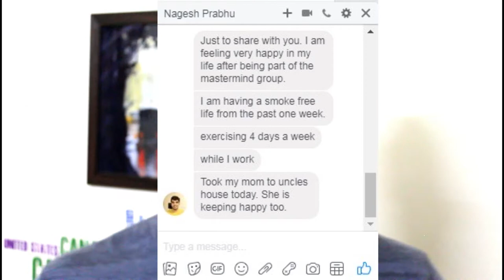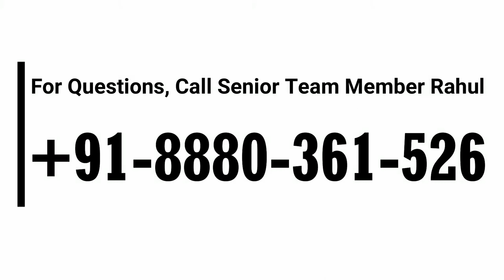How to EASILY Get PEOPLE (at Office & Home) to Be Your BIGGEST SUPPORTER